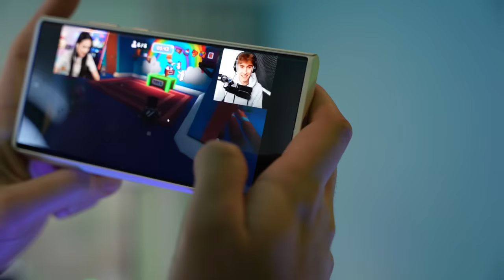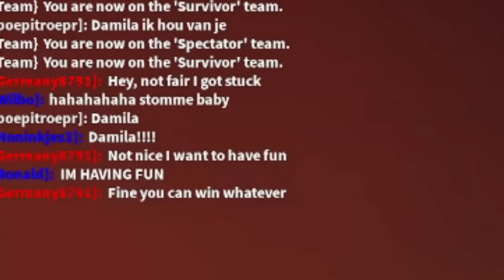Roblox met MeisjeDjamila!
Vandaag speel ik Roblox met @MeisjeDjamila en @WilboYT!